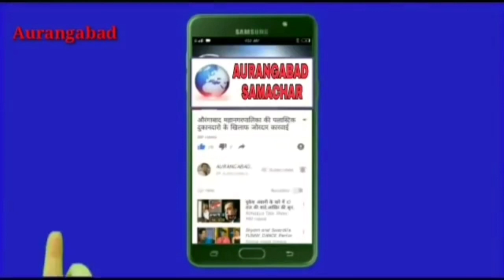औरंगाबाद में शहर मे दिएं की रौशनी देश का संकट दुर करने वालों के समर्थन में करोडों दियों की रौशनी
P.M.नरेंद्र मोदी के अव्हान को देश के नागरिकों ने दिया समर्थन औरंगाबाद में शहर मे दिएं की रौशनी देश का संकट दुर करने वालों के समर्थन में करोडों दियों की रौशनी